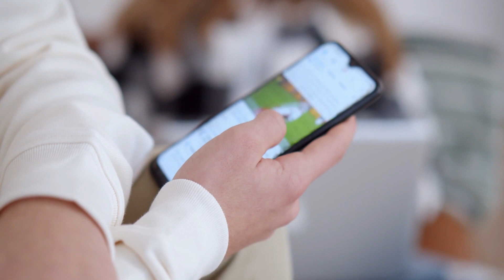FASADA KUĆE - Sve što treba da znamo prilikom bojenja fasade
U ovom videu Vam donosimo savjete i sve sto trebate znato o bojenju fasade. Fasada je naziv za vanjski vidljivi dio neke građevine. One su uobičajeno perforirane prozorima, vratima i ventilacijskim otvorima.

Donosimo vam zanimljive fasade, sta je to fasada, i sta trebate znati prilikom bojenja fasade i izrade na kući.